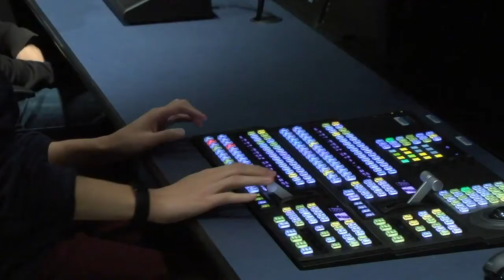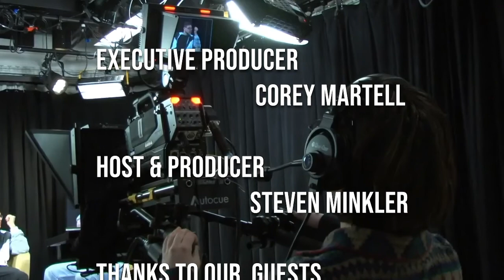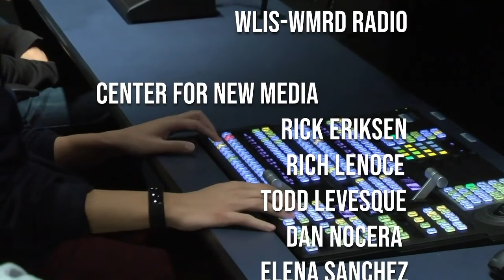Vet Tech Program - Dr. Chris Gargamelli & Amy Lawton, CVT, VTS (05/18/20)